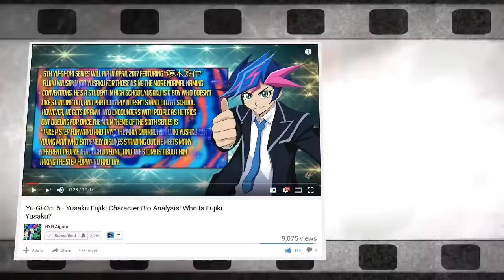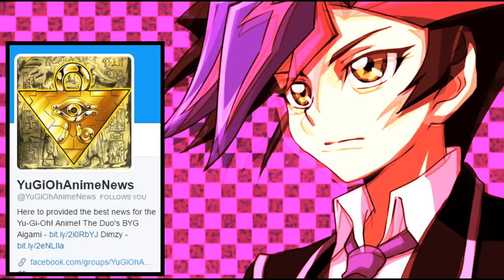Yu-Gi-Oh! VRAINS Discussion - Yusaku Fujiki Character Design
A Yu-Gi-Oh VRAINS anime discussion about Yusaku Fujiki Character Design. What does Yusaku Fujiki mean? Yusaku Fujiki Bio, but Fujiki means "Journey to become a Wisteria Tree" and also we got a bio on Fujiki Yusaku the Yu-Gi-Oh! 6 plot which we got some info on during JumpFesta 2017.How Old Is Yusaku Fujiki? Check BYG Aigami's video on Yusaku Fujiki Character Bio Analysis! Who is Fujiki Yusaku?

Yu-Gi-Oh! SECTION.

DIGIMON SECTION.
Check out the my Digimon videos: (Playlists at the bottom of the description)

DRAGON BALL SECTION.

PLAYLISTS BELOW.